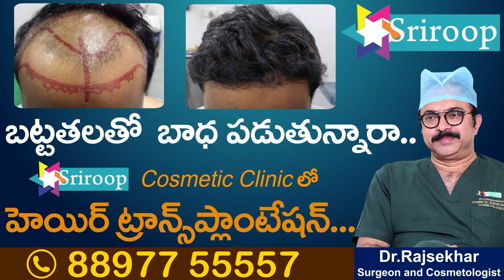ఆ 45 కోట్లకు సమాధానం చెప్పాల్సిందే || Telangana Latest News Updates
Watch ►► ఆ 45 కోట్లకు సమాధానం చెప్పాల్సిందే || Telangana Latest News Updates ||  @SumanTVSiricilla